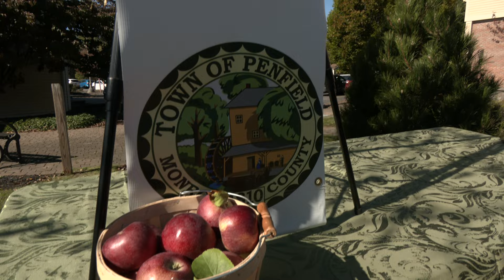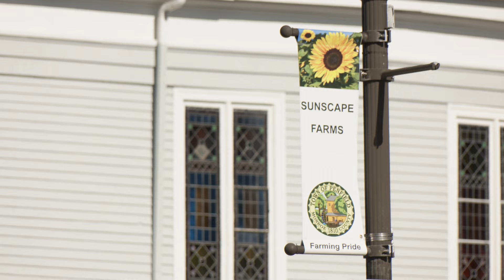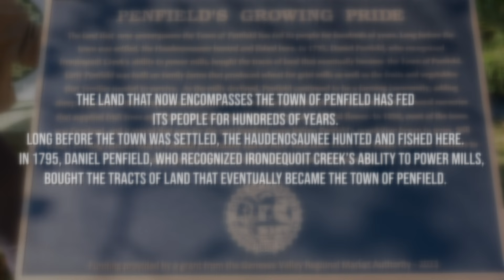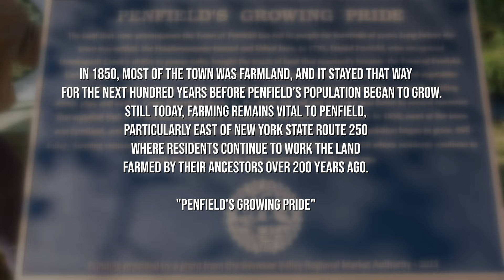Penfield's Growing Pride - Agricultural History Plaque Ribbon Cutting - Four Corners District - 4K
Ribbon Cutting | 📆 10/23/2023 | ⏲ 03m 37s

The Town of Penfield was thrilled to announce a $9,288 grant from the Genesee Valley Regional Market Authority, dedicated to honoring its rich agricultural history and enhancing the charm of the Four Corners District!

A ribbon-cutting event was held on Monday, October 23, 2023, for a plaque installation in Schaufelberger Park. The plaque gives recognition to the history and heritage of farming in the Town of Penfield. Kerri Ivers and Town Supervisor Debbie Drawe led the ceremony, accompanied by esteemed local agriculture-related Penfield businesses. Brendan Tydings of GVRMA was also present.